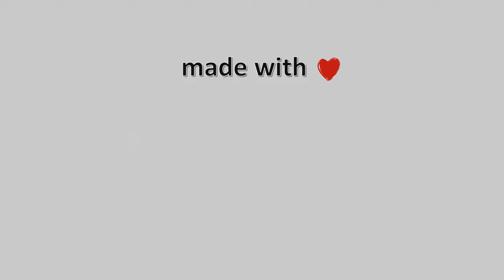🏂 15-January-2023, University Of Arizona Timelapse 🇺🇸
This view of the Santa Catalina Mountains looks north across the University of Arizona campus from the Computer Science offices in the Gould-Simpson building. A new image is generated every 30 seconds for wide angle and every 60 seconds for the cropped view.